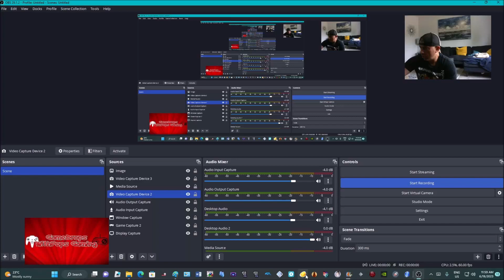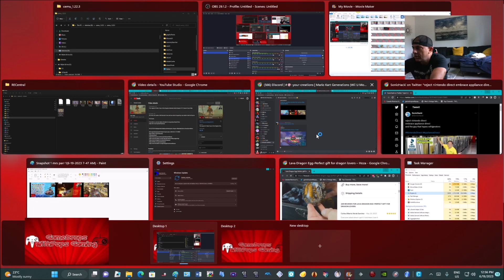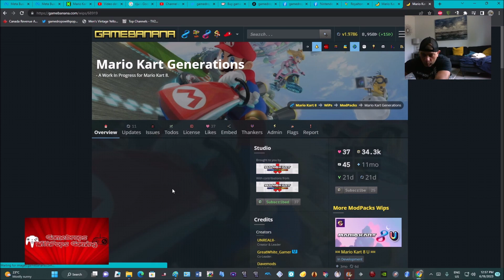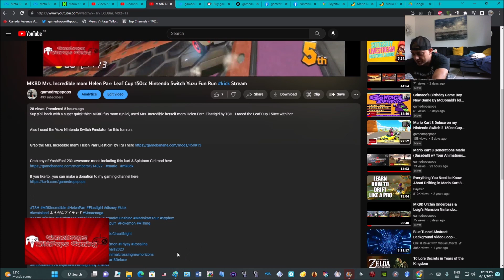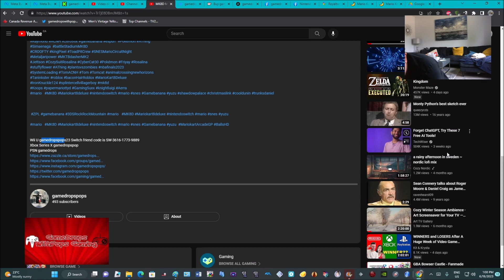Mario Kart 8 Generations Wedding P&M Peach, Mario Cups 200cc Nintendo Wii U Cemu Fun Run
This wedding Mario and Peach mod fits right in perfectly on Mario Kart 8 Generations Cemu Edition, ran the Peach Cup 200cc and then the Mario Cup 200cc

I used the Nintendo Wii U Cemu Emulator for this fun run

Grab the Holy Matrimony Batman Mario Kart Tour Wedding Pack with MKT Animations by VoxelYoshi7565

Grab this ultimate compilation of so many great mods by so many talented modders the list is long , submitted by GreatWhite_Gamer